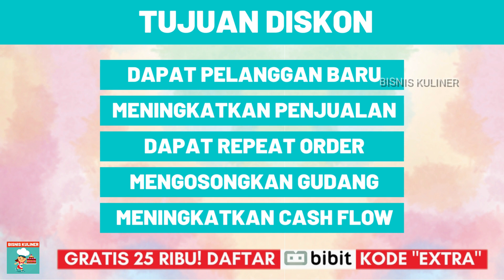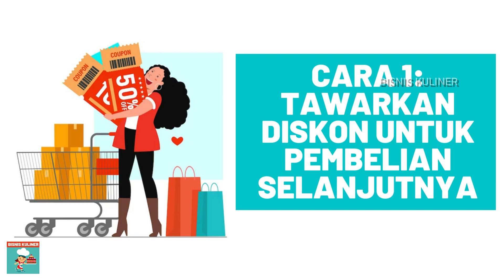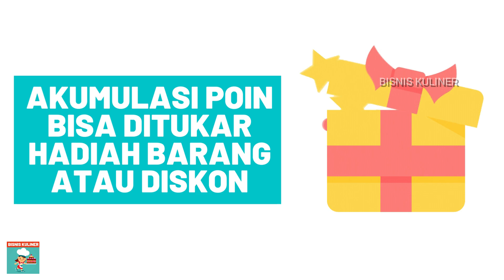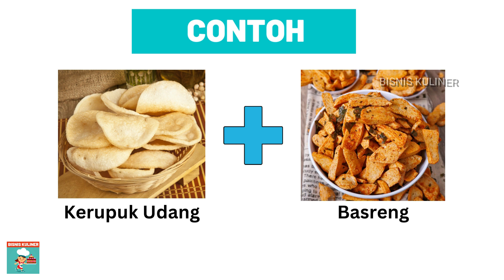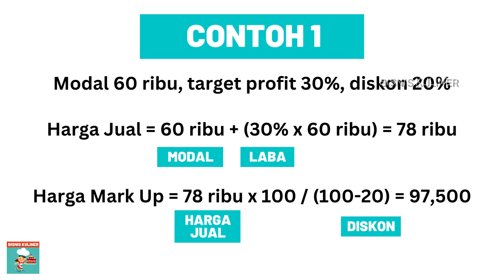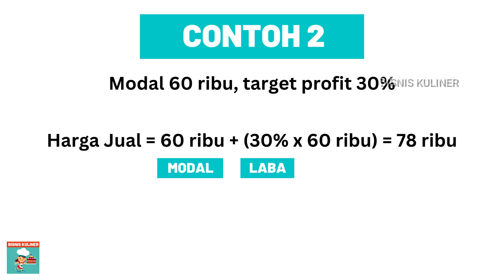CARA MENGHITUNG DISKON DAN HARGA JUAL UNTUK BISNIS KULINER PEMULA GOFOOD GRABFOOD SHOPEE FOOD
Video ini membahas berbagai jenis diskon tergantung tujuan bisnisnya dan bagaimana cara menghitung diskon biar ngga rugi.

✅ MAU KERJA SAMPINGAN TANPA IJAZAH? Daftar gratis di
✅ MAU KAYA SAMBIL TIDUR? Ayo investasi reksa dana SYARIAH lewat masukkan kode EXTRA untuk dapat welcome cashback 25 ribu